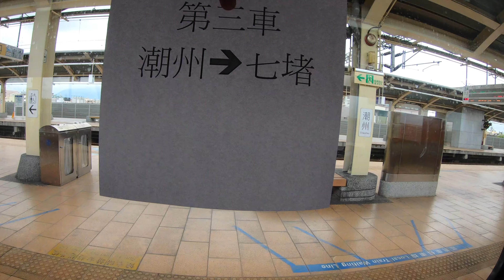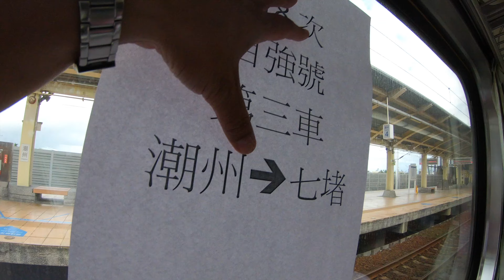118車外顯示器壞掉，我親自來幫你們貼，順便問一下旅客感受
118車外顯示器壞掉，我親自來幫你們貼，順便問一下旅客感受